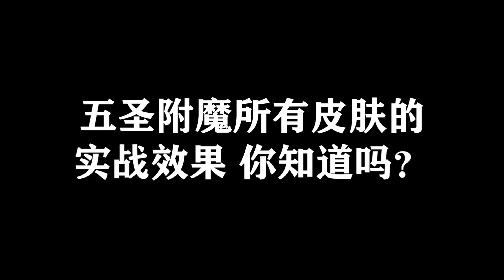和平精英雪龙：五圣伏魔所有皮肤，哪一个最好看呢？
所有皮肤的实战效果，这些皮肤你喜欢哪一个呢